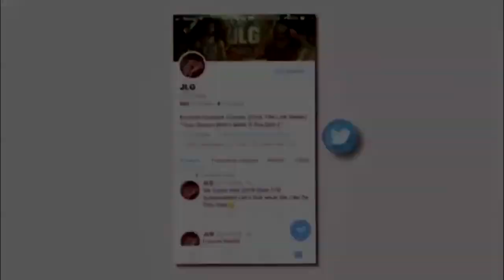BEST DRIBBLE PULL UP NBA IN 2K20 100% GREENS EVERYWHERE